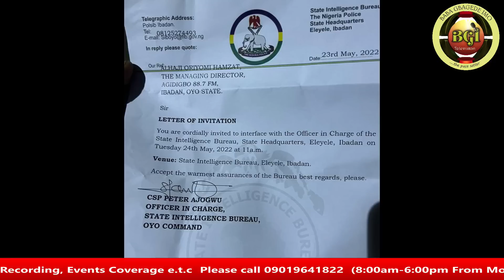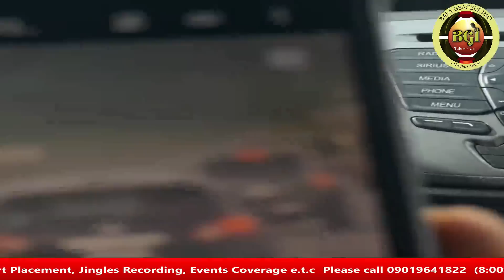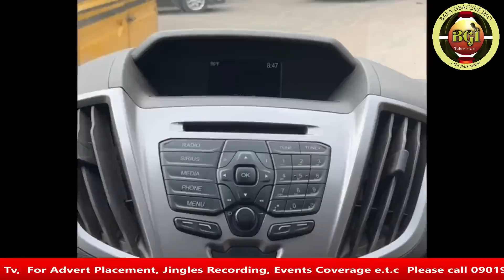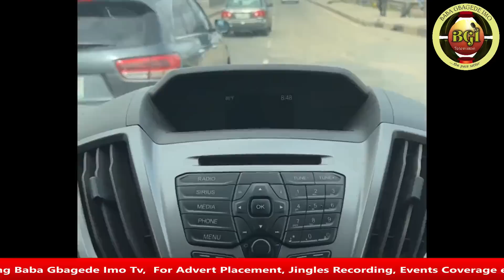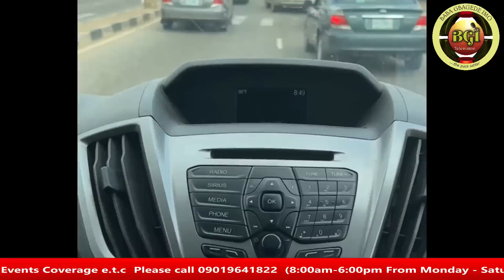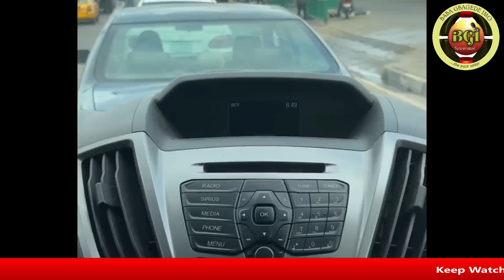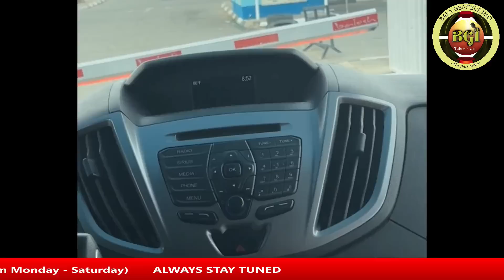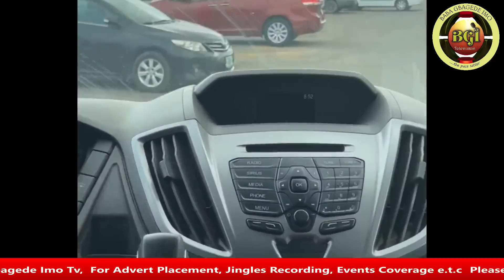SEE DETAILS OF WHY ORIYOMI HAMZAT WAS ARRESTED